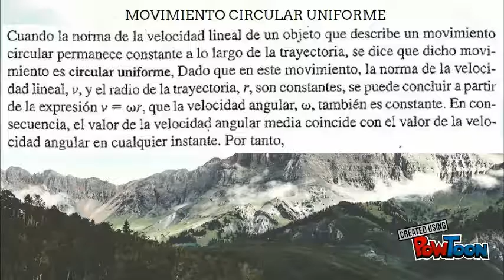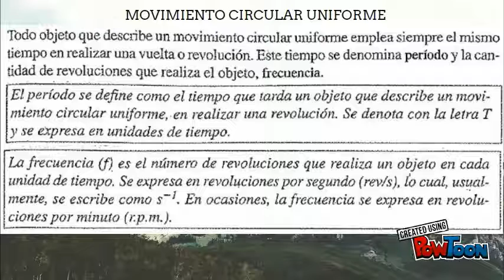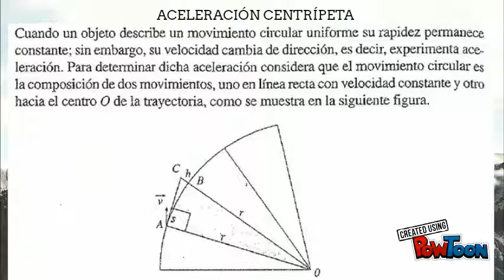TEORÍA DE MOVIMIENTO CIRCULAR UNIFORME